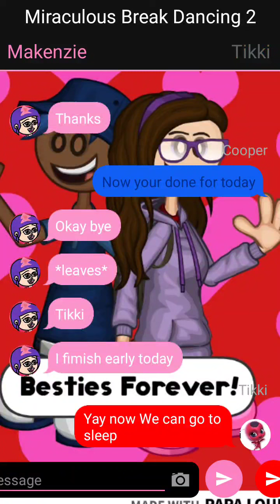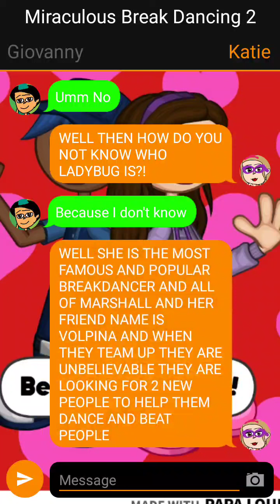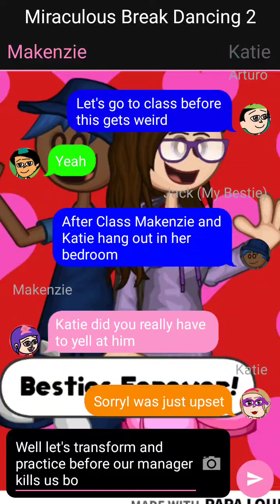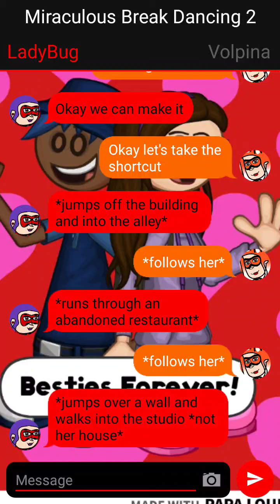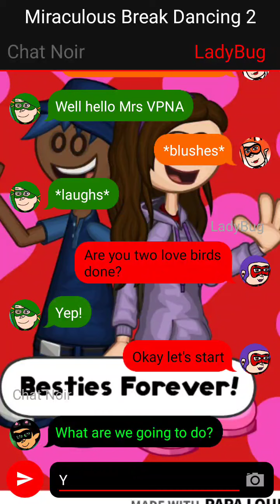Miraculous Break Dancing 2